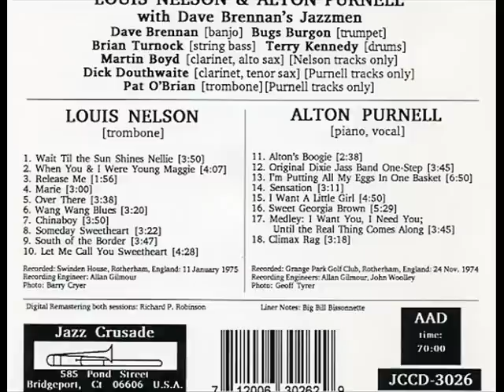Alton Purnell - I'm Putting All My Eggs Into One Basket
Dave Brennan's JazzMen
Personnel: Alton Purnel [piano/vocal] Dave Brennan [banjo] Bugs Burgon [trumpet]Dick Douthwaite [reeds] Pat O'Brien [trombone] Brian Turnock [bass] Terry Kennedy [drums]
Jazz Crusade JCCD-3026: "Nelson & Purnell"
Recorded: Rotherham, England 24 November 1974